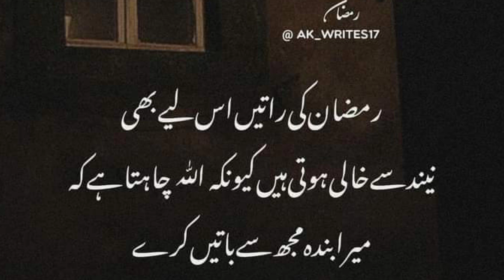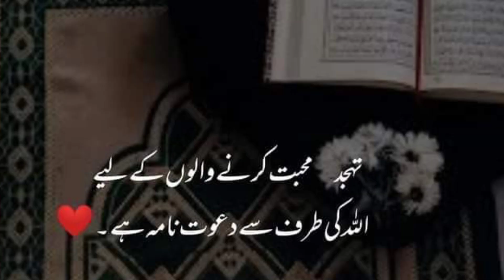sirf khuda hi ha jo tumhary dil ka bhooj utar dey ga